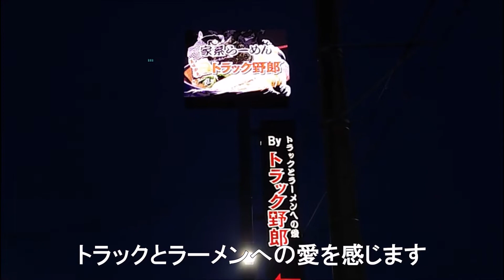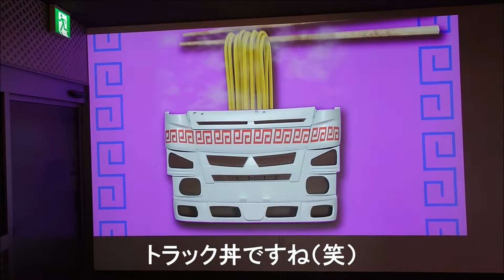【トラック野郎】千葉県柏市 平田牧場×幸楽苑のトラックとらーめんへの愛を感じる家系ラーメン・激旨チャーシューらーめんと旨味爆弾・ぶた丼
あの有名チェーン店・幸楽苑の家系ラーメンのお店【トラック野郎】に行ってきました
デコトラのネオンを感じさせる店構えでワクワクしますよ
店内もデコトラ調で　スクリーンが有って　色々なデコトラ映像が楽しめて　料理待ちの時間も楽しく過ごせます

平田牧場と幸楽苑のコラボ店で
チャーシューらーめんとぶた丼のセットを食べました
ぶた丼のぶたは平田牧場のぶたさん！
やわらかくて　味が良くしみて　絶品です
平田牧場さんに感謝・感謝・感謝です
家系のチャーシューらーめんも絶品！
しっかりとしたチャーシューがめちゃ旨！
まさに旨味爆弾です